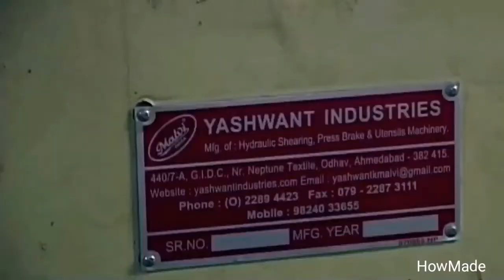Utensil Making Processes Using Different Production Techniques - Skilled Workers Amazing Production